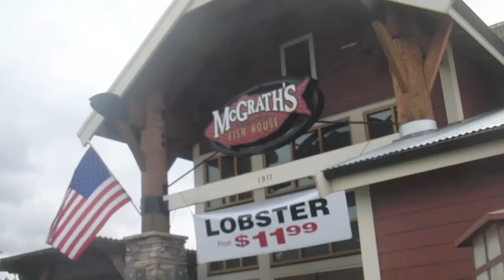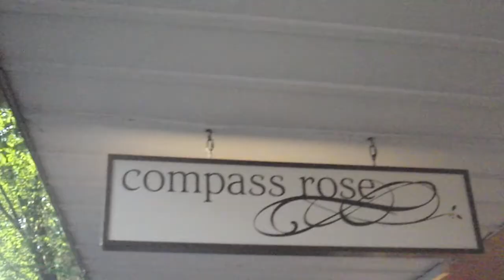Memorial Day Weekend 2012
After lunch at "Mill 109" in Seabrook, Sativa stopped to take a few photos along  highway 109. Then on Sunday headed up to Federal Way to watch The Who's Tommy. Great stuff! We also stopped for lunch and dessert a few places.